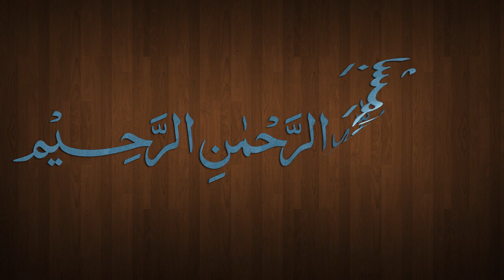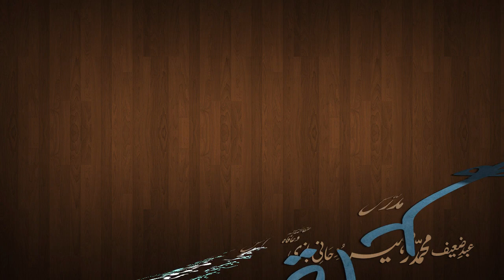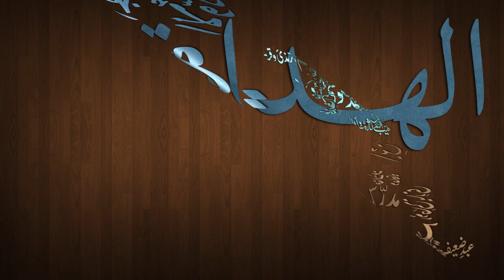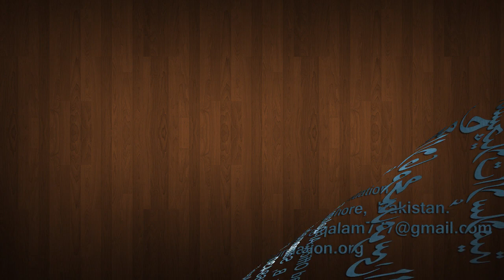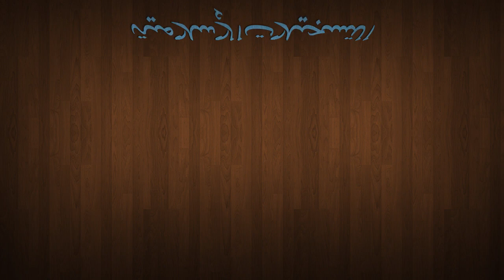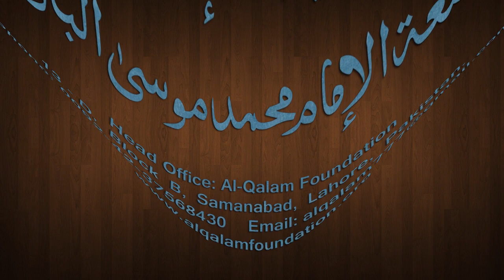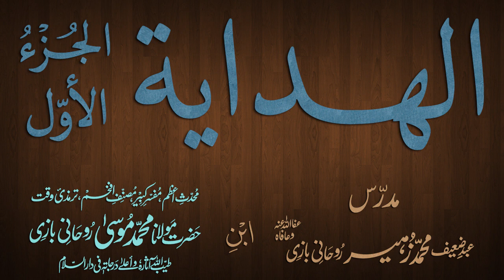Hidaya Juz 1 Dars - 36 - page - 070 - by Maulana Muhammad Zuhair Albazi - 22/11/2012